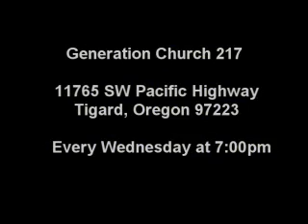Generation Church 217 Campus Promotional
Fun promotional I made about years ago of GC 217 here at City Bible Church.